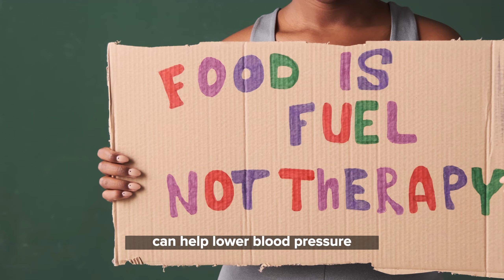Ways to Prevent Hypertension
Hypertension, or high blood pressure, is a common condition that can increase your risk of developing heart disease, stroke, and other health problems. Here are some tips on how to prevent hypertension.